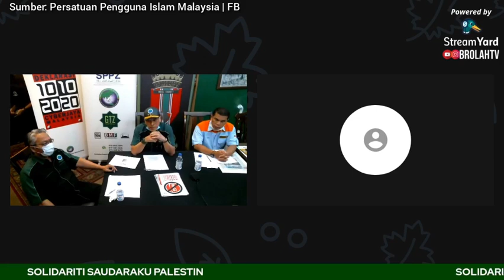Solidariti ‘Saudaraku Palestin’ | Persatuan Pengguna Islam (PPIM)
🟧 PRODUK EDDYKA YUSOF / EK PUSAT RAWATAN ISLAM:
1. Air Tawar 1 Liter:
2. Minyak Raja Kuda Arab (campuran Minyak Kuda + Minyak Dhab + Kambing Gurun)
3. Sabun 7 Cakra:
4. Minyak Ikhtiar Zuriat 250ML
5. Gelang Pendinding Khas (Aura Tinggi):
*Normal (HITAM):
6. Minyak 1000 Bisa Pelbagai Guna
7. Tasbih Pendinding Khas/Penggira Analog Manik (Percuma Minyak Kasturi Hitam):
*Rahmah (HITAM):
8. Pagar Rumah & Kedai 2KG
(percuma Minyak Kasturi Hitam):
9. Minyak Wangian Kasturi
*MERAH 5ML:
10.  Minyak Wangian Biru 44 HARI RUKYAH 8ML (Gangguan Berat)
11.  Minyak Wangian Merah 99 JIN (Gangguan Berat & Saka):
12.  Minyak Buluh Perindu (Minyak Aura Tinggi)
13. Minyak Tapa (Refill kepada Minyak Buluh Perindu):